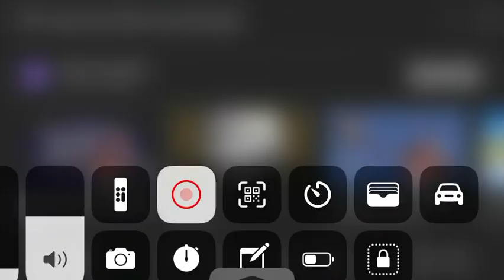THX Tex 2 Moo can Trailer with Realistic Sounds